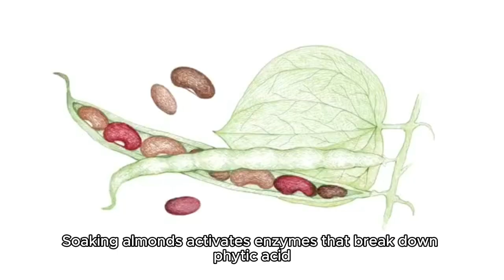Soaking Almonds Overnight: Boosts Energy, Immunity, and Digestion!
"Want to feel energized, strengthen your immunity, and improve digestion? Learn the secret behind soaking almonds overnight! 🥜"

"Discover how soaking almonds overnight can boost your energy, improve digestion, and strengthen your immunity naturally! Find out the best practices here."
 "In this video, we reveal the incredible benefits of soaking almonds overnight. From boosting your energy levels to enhancing digestion and immunity, these easy tips will transform your health routine. Plus, we explain how to do it right for the best results!"
 "Soaking almonds overnight isn’t just a tradition; it’s backed by science. When almonds are soaked, their nutrients are more easily absorbed by the body, boosting energy and enhancing digestion. The skin of almonds contains tannins that inhibit nutrient absorption. Soaking removes this barrier and releases essential nutrients like vitamin E, magnesium, and calcium. Watch the video for a step-by-step guide on soaking almonds the right way, the best time to consume them, and how they can help improve your immune system."
00:00 Introduction to Soaking Almonds
01:15 Why Soaking Almonds Boosts Energy
02:30 Benefits for Digestion and Immunity
04:00 How to Properly Soak Almonds Overnight
05:20 Best Time to Eat Soaked Almonds

"5 Superfoods to Eat Every Morning!" [Link]
Check out "The Secret Health Benefits of Almond Milk!" [Link]

soaking almonds,    health benefits of almonds,    soaked almonds digestion,  almond energy boost,
improve digestion,   boost immunity naturally,    almond soaking method,   almonds skin removal,
almonds nutrition facts,  superfoods